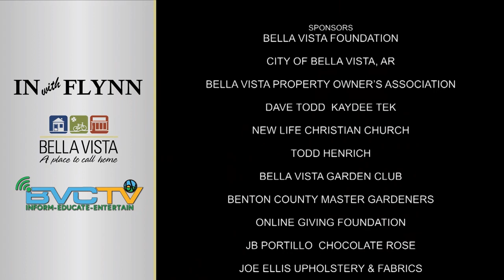In With Flynn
JB Portillo interviews Mayor John Flynn of Bella Vista Arkansas. They discuss topics like The Charity Golf event coming up. The Mayor explains the increase in City permits and the new development with Blue Crane.